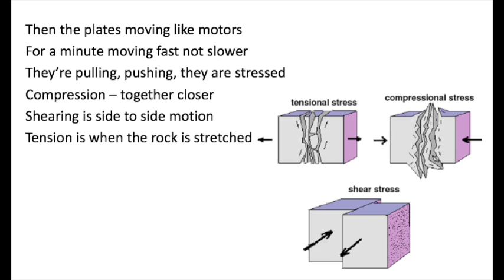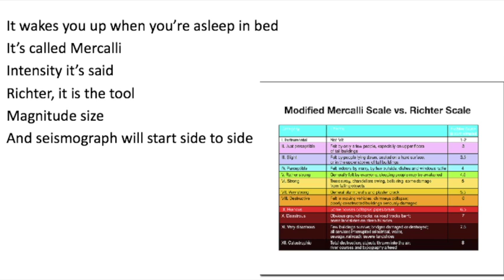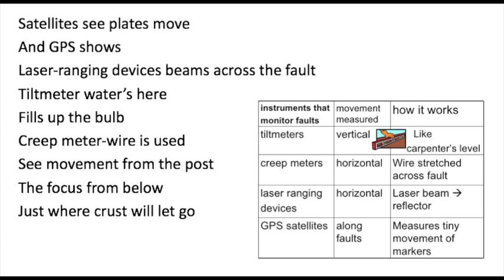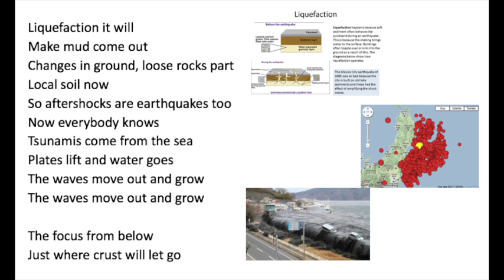Focus From Below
The Focus From Below- “Say You Won’t Let Go”, by James Arthur

Deep down in the dark
The rock in busts
The ground it feels as though
It’s breaking up
The fault it fights which way
Gives it a nudge
Earthquakes they will happen
When the pressure’s up

Then the plates moving like motors
For a minute moving fast not slower
They’re pulling, pushing, they are stressed
Compression – together closer
Shearing is side to side motion
Tension is when the rock is stretched

Earthquakes will happen when
Thought you should know
Caused by plates they move when the rock is letting go
The waves are moving through
And damage is shown
But they’re gonna stay with you
Until it starts to slow
The focus from below
Just where crust will let go

It wakes you up when you’re asleep in bed
It’s called Mercalli
Intensity it’s said
Richter, it is the tool
Magnitude size
And seismograph will start side to side

For a minute to an hour I told ya
The plates they dance with waves right now, oh
And P-waves a punch compress tremor
And S-waves they’re side to side causing terror
The surface waves will roll somehow

Satellites see plates move
And GPS shows
Laser-ranging devices beams across the fault
Tiltmeter water’s here
Fills up the bulb
Creep meter-wire is used
See movement from the post

The waves are passing through
All earth we know
Seismograph sees seismic waves
Magnitude, how far from

Liquefaction it will
Make mud come out
Changes in ground, loose rocks part
Local soil now
So aftershocks are earthquakes too
Now everybody knows
Tsunamis come from the sea
Plates lift and water goes
The waves move out and grow